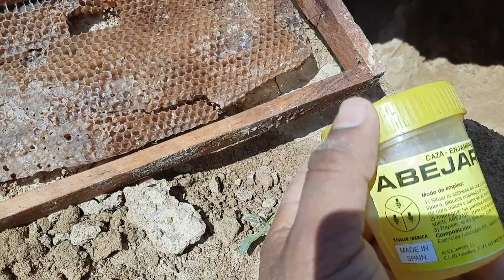أسهل طريقة لجلب طرود النحل إلى غار في الجبل (رعي الأغنام )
السلام  عليكم
اليوم الإنشاءالله سوف أشارك معكم هذا الفيديو وهو كيفية أو أسهل طريقة لجب طرود النحل إلي غار في الجبل
أسهل طريقة لجب طرود النحل إلي غار في الجبل  بدون تكاليف
كيفية صنع غر وجلب به طرود النحل
كيفية صناعة غار في أعلى الجبل لتجلب به طرود النحل
كيفية تتهيئ غار في الجبل لتصطاد به طرود النحل
كيف إصتياد  طرد من النحل إلى الغار
إدا أعجبك الفيديو إدعمنا بلايك والإشتراك إدا كنت أول مرة تشاهذ هته القناة